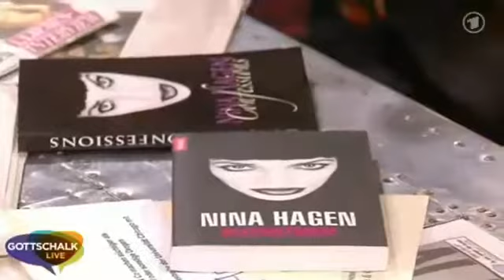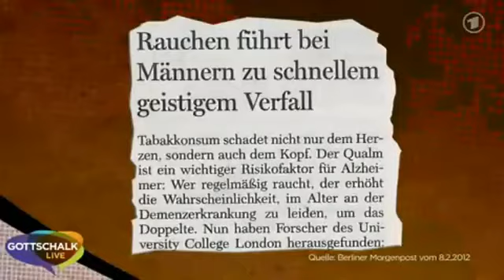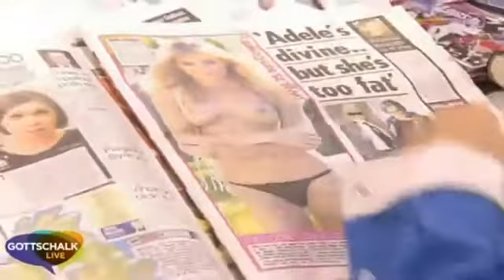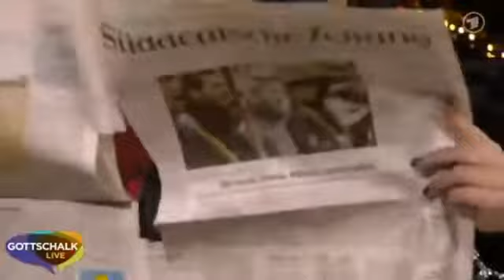NINA HAGEN 2012 Interview with Gottschalk GERMAN TV